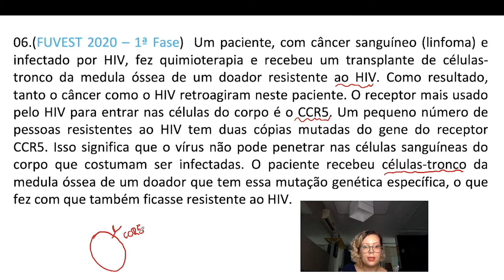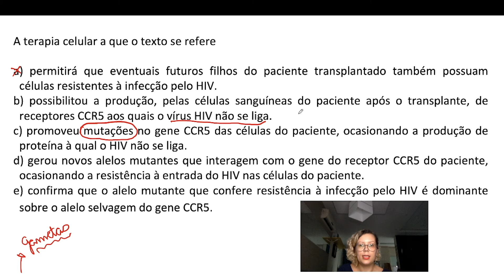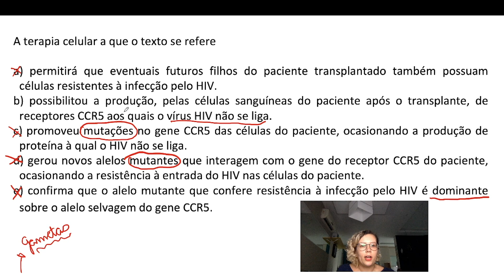Resolução FUVEST 2020 | 1ª Fase Q06 [BIOLOGIA]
Um paciente, com câncer sanguíneo (linfoma) e infectado por HIV, fez quimioterapia e recebeu um transplante de células-tronco da medula óssea de um doador resistente ao HIV. Como resultado, tanto o câncer como o HIV retroagiram neste paciente. O receptor mais usado pelo HIV para entrar nas células do corpo é o CCR5. Um pequeno número de pessoas resistentes ao HIV tem duas cópias mutadas do gene do receptor CCR5. Isso significa que o vírus não pode penetrar nas células sanguíneas do corpo que costumam ser infectadas. O paciente recebeu células‐tronco da medula óssea de um doador que tem essa mutação genética específica, o que fez com que também ficasse resistente ao HIV.